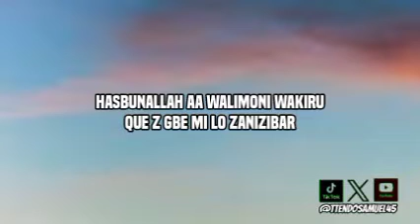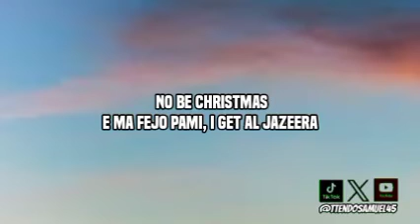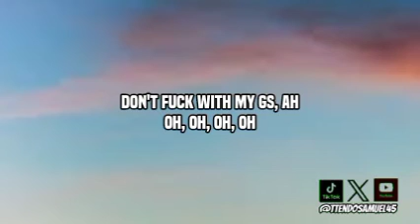Burna boy - Giza (feat. Seyi vibez) - (lyrics)